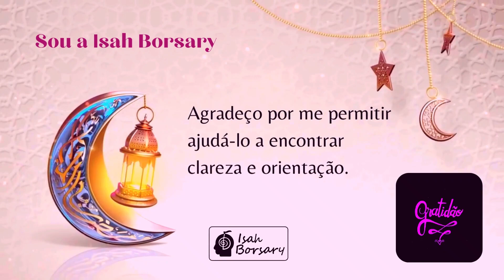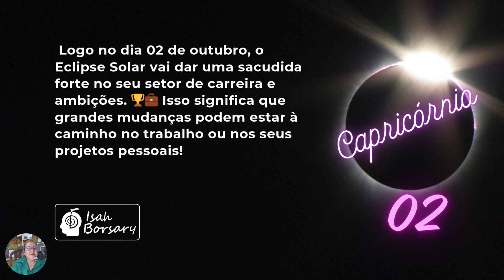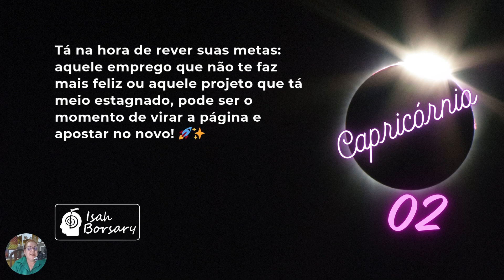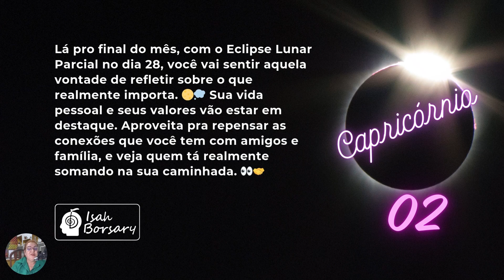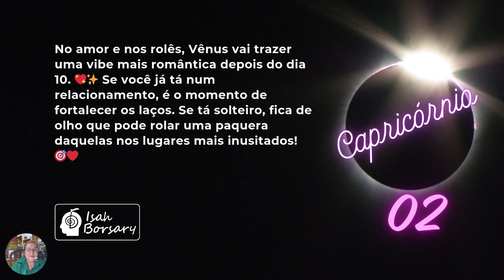CAPRICÓRNIO - o eclipse de 02 de outubro vai te fazer PULAR DE ALEGRIA!!! VAMOS COMEMORAR!!!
Facebook.: Isah Borsary
Instagram.: @isahborsary

Bem-vindo ao canal Isah Borsary Terapias! 🌟 Aqui, exploramos o fascinante mundo do Tarot, Espiritualidade e Expansão de Consciência. Nossa missão é guiá-lo em uma jornada de autoconhecimento e transformação, proporcionando insights profundos e ferramentas para seu desenvolvimento pessoal e espiritual.

CONSULTAS PARTICULARES: (a partir de) R$36,90